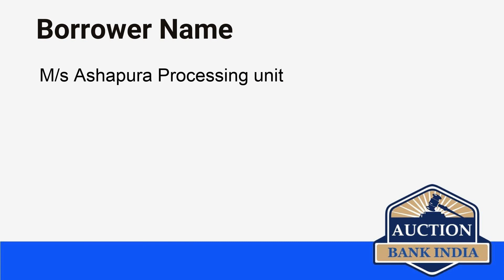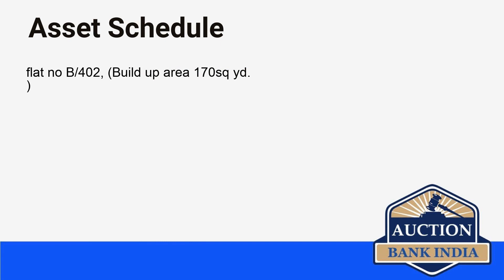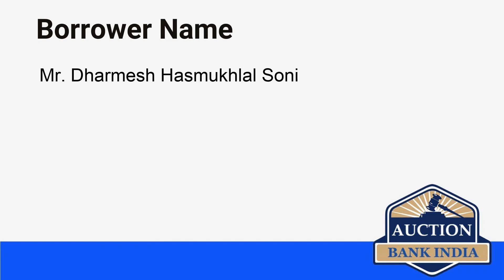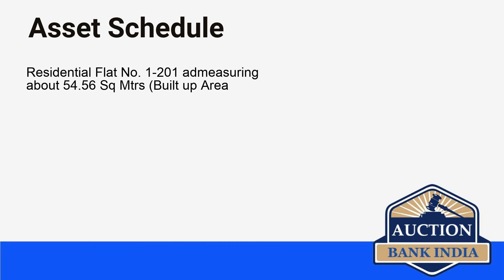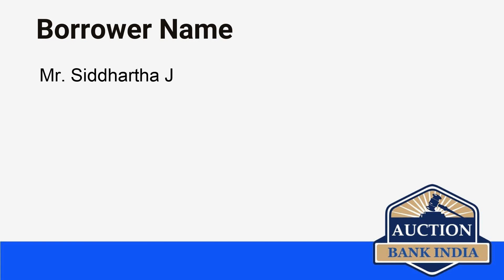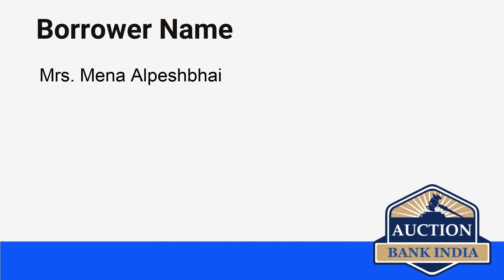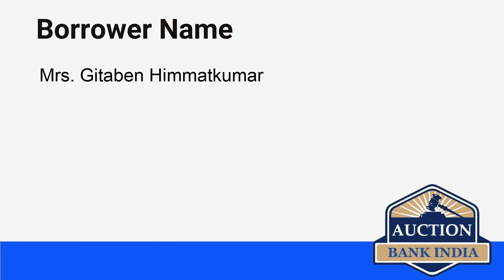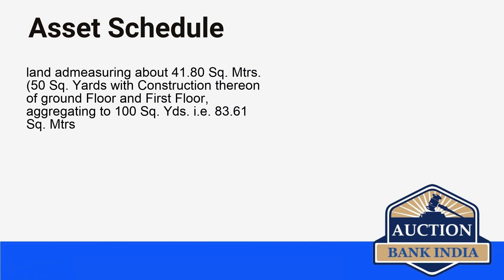List of Bank Auction Properties in Ahmedabad on 28th July 2021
Ahmedabad area wise bank auction properties details are given below

Bhuj
Memnagar
Survey no. 81
Vanijya Bhavan
Sanand
Vejalpur
Nava Vadaj
Vastral
Vatva
Dariyapur
Wadaj
Odhav
Maktampur